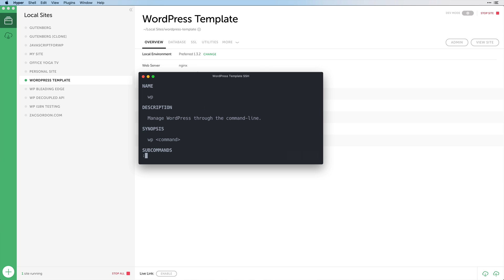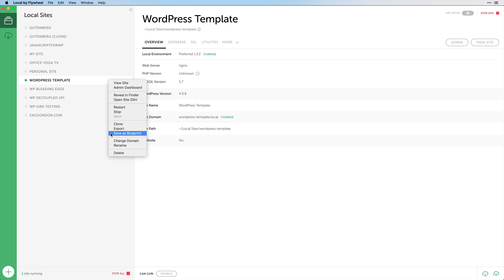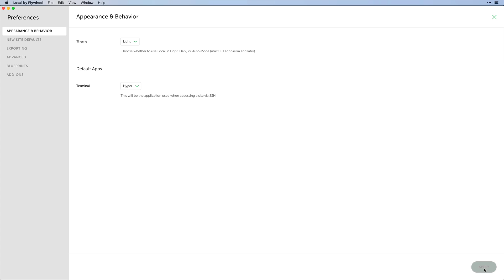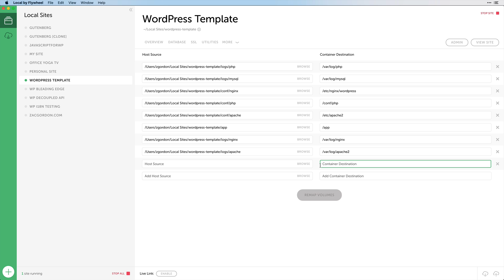Local tutorial: Favorite features for developers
Zac Gordon, WordPress educator, highlights some of the lesser known features of Local that will be sure to speed up your workflow!